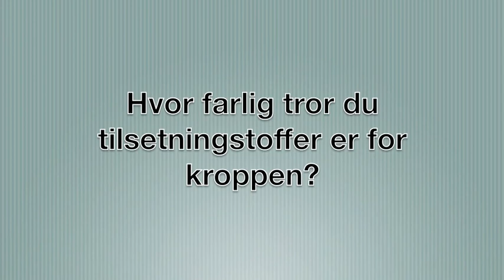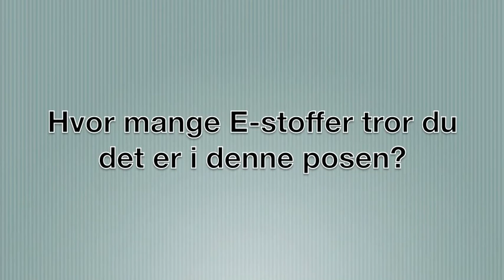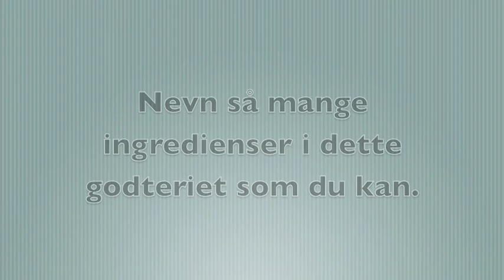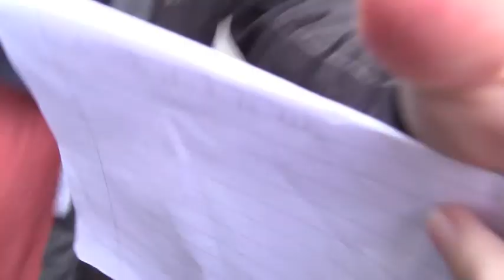naturfag såpebobler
ja, dette er da naturfagsprosjektet vårt.